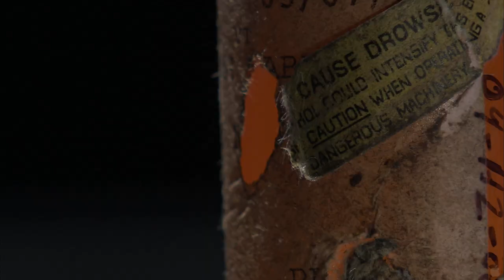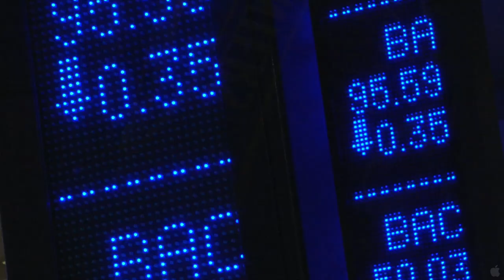The House I Live In TRAILER (2012) War on Drugs Documentary Movie HD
Trailer - The House I Live In TRAILER (2012) War on Drugs Documentary Movie HD

This film won the Grand Jury Prize at Sundance 2012 for Documentary.
It will have a Limited Release on October 5, 2012.

An investigative look at America's war on drugs and its impact on the criminal justice system, with a focus on the experiences of Nannie Jeter, a former employee of filmmaker Eugene Jarecki's family.